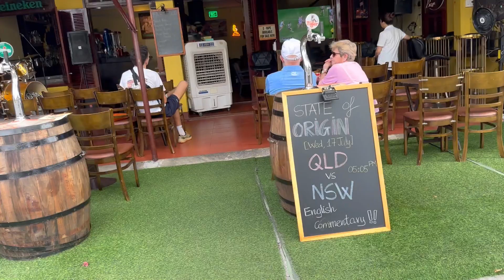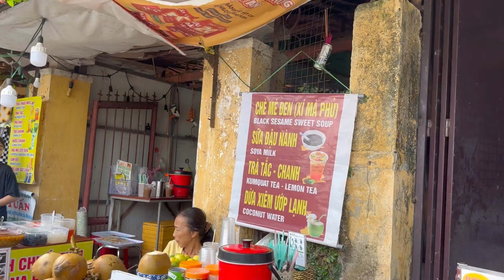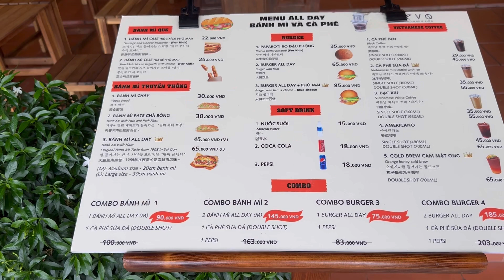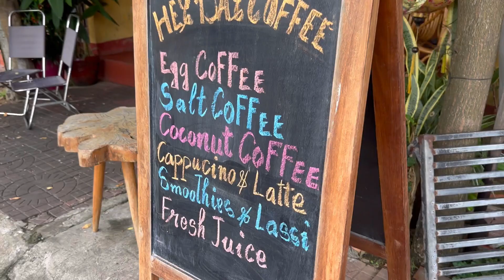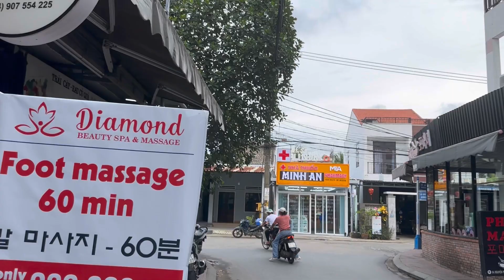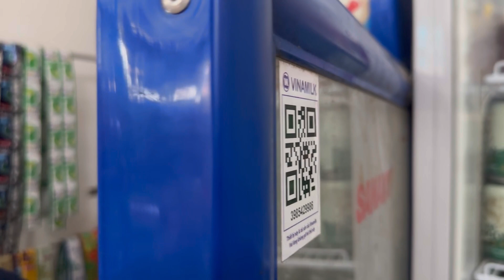Walking around Hoi An Old Quarter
Early evening as markets begin to setup. Walking street closed to traffic from 3-10pm